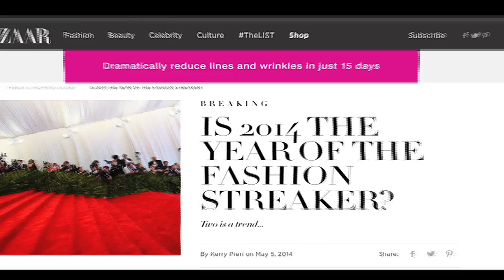World Most Scandalous Reporter Ambushes Hollywood Vitalii Sediuk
A list prankster Vitalii Sediuk managed to make stunts with major Hollywood names throughout the world, including Leonardo Dicaprio, Madonna, Adele and Brad Pitt.  Watch the full list of his infamous jokes on the red carpets.